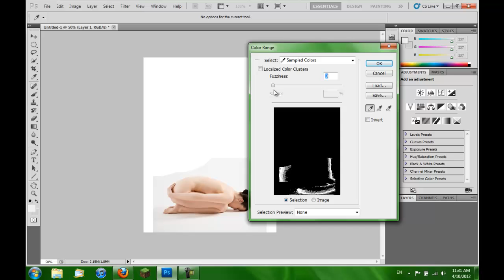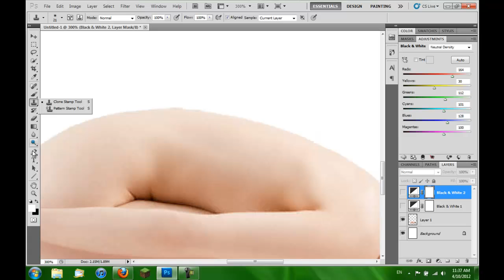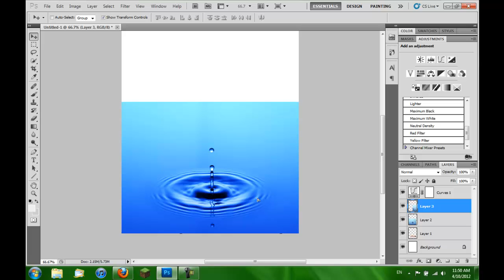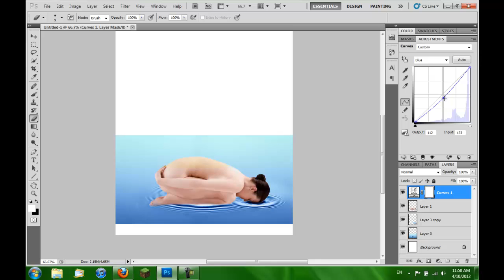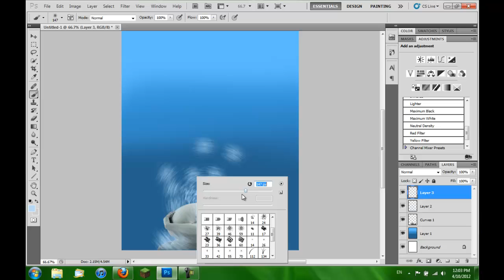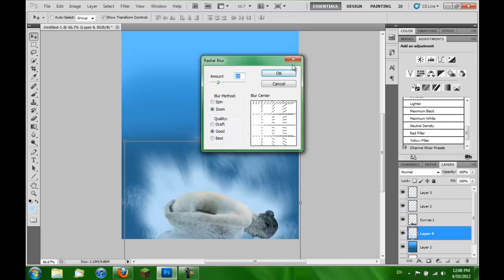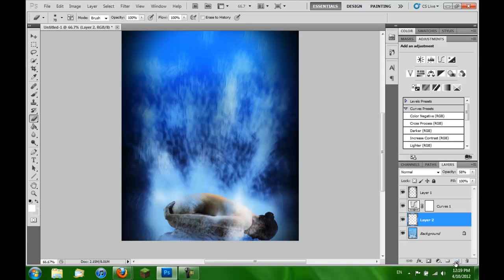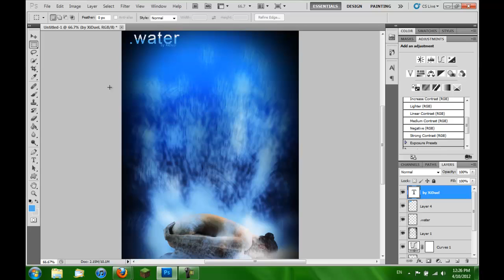.water | Speed Art | By XiDuel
I think this was a petty cool speed art, how yo like? ;)